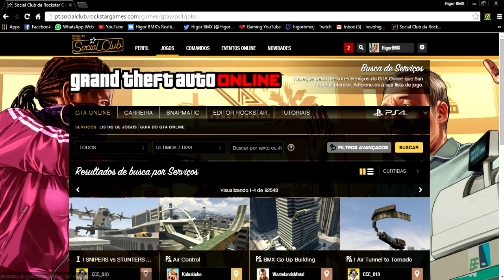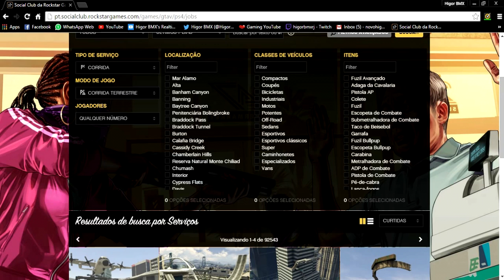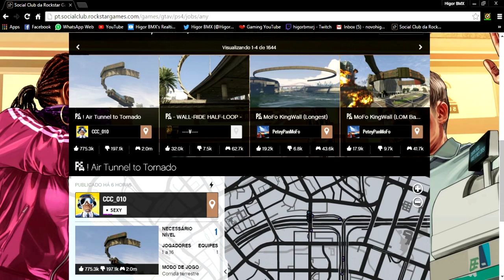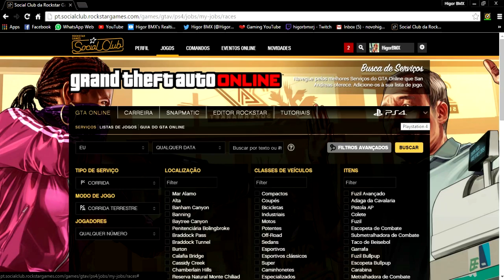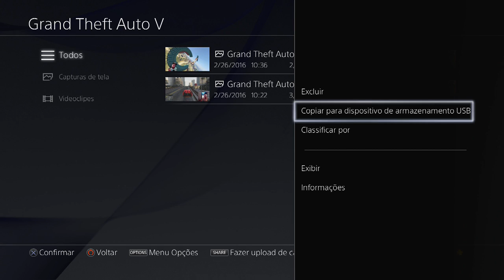TUTORIAL como acho corridas e como faço thumbnail no GTA 5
VÍDEOS AS 19 HORAS!! E LIVES TODA SEMANA

( *PSN: higorbmx )

 *SKYPE: higor.bmxx

*COMUNIDADE NO PS4 ( YouTuber HigorBMX ) é por aqui que chamo pra gravar!